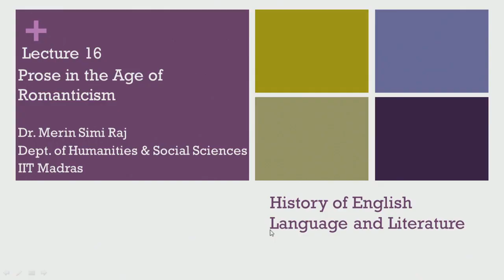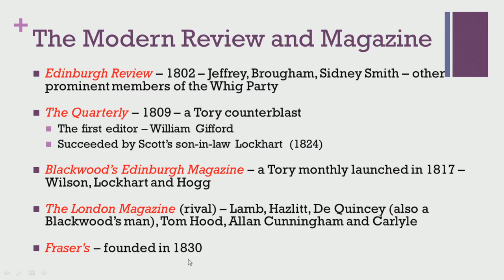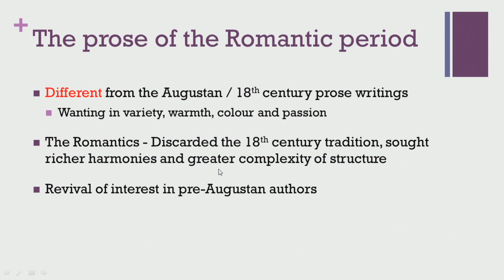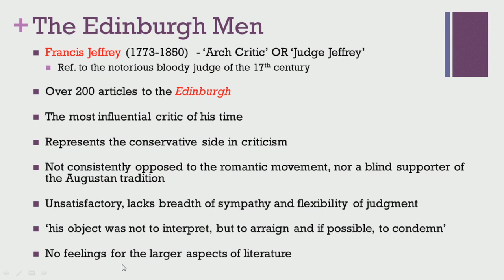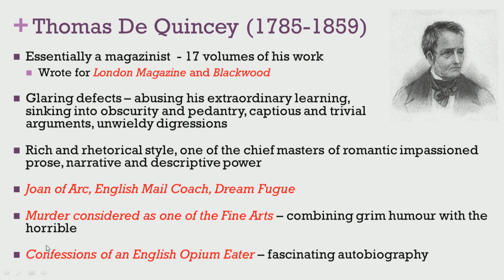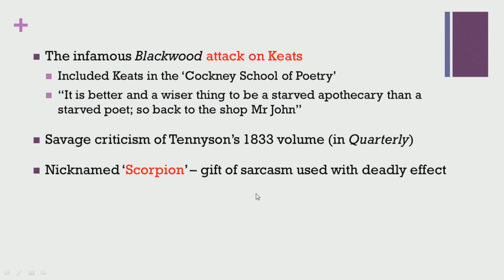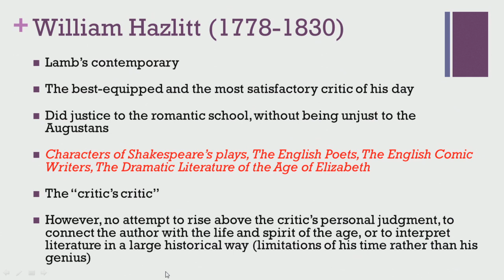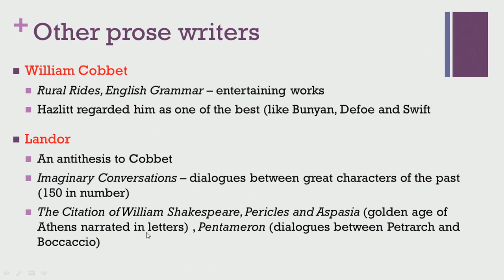Prose in the age of Romanticism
Prof.Merin Simi Raj Dept. Of Humanities & Social Sciences IIT Madras